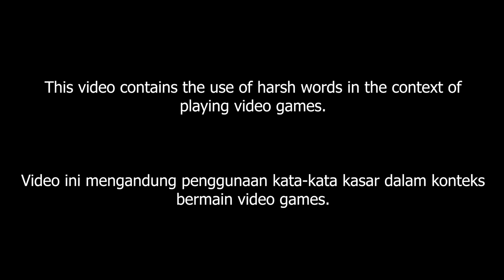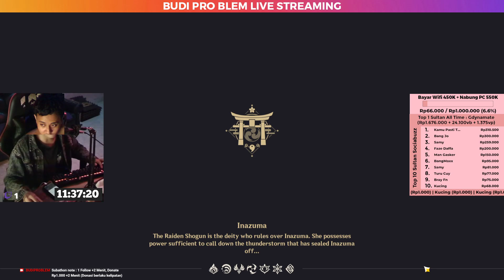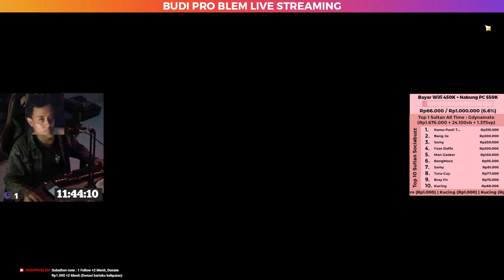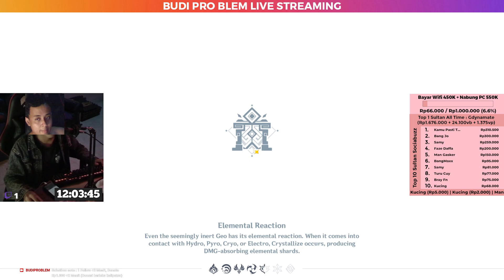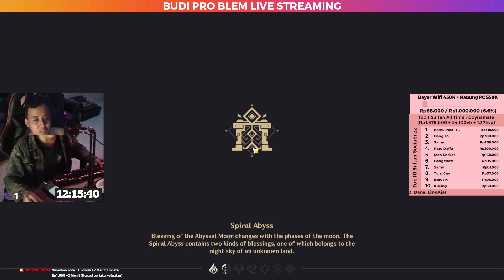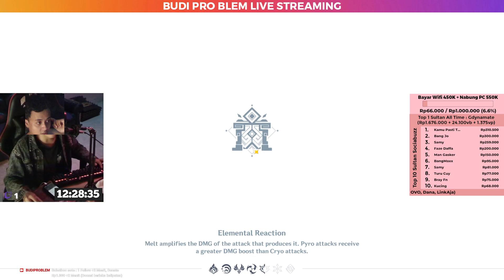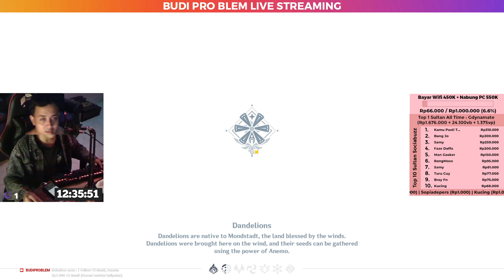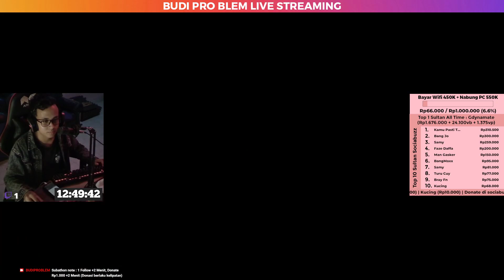Budi Problem Live Streaming Day 193/∞ on Twitch v1 - Genshin Impact